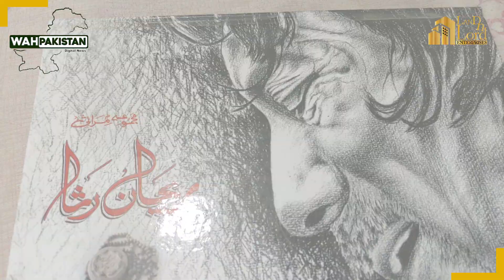Art with A Magic Ball Pen | Lets Talk About The Paintings He Made .